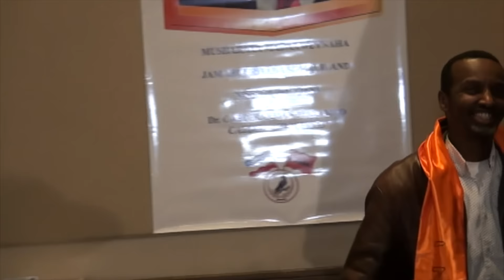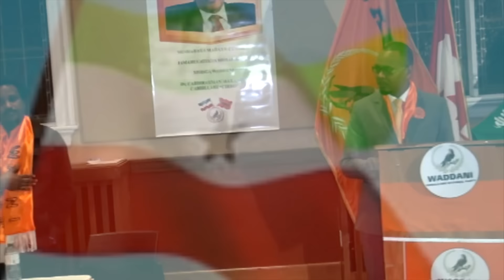Xaflad Sanadeedkii Xisbiga WADDANI laanta Ottawa, Canada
Xaflad heer sare loo soo agaasimay oo ka dhacday caasimada Canada ee Ottawa. Xafladan oo ahayd mid la isku arkay oo qiiro wadanayadeed ka muuqatay ayaa waxa halkaasi hadal kala duwan ka soo jeediyay madaxda xisbiga Waddani ee laanta Ottawa, waxa sidoo kale lagu soo dhaweeyay xubno cusub oo ka soo diga rogtay xisbiyada KULMIYE iyo UCUD ee laamaha Ottawa, waxana ka mid ah xubno sarakiil sare ka ahaa labada xusbi sheegaynay inay u cuntami wayeen habdhaqanka xisbiyadaasi. Waxa kale oo isna hadal iskugu warbxin iyo gubaaba ah ka jeediyaya goobtaasi Gudoomiyaha Xisbiga WADDANI laantiisa Ottawa.